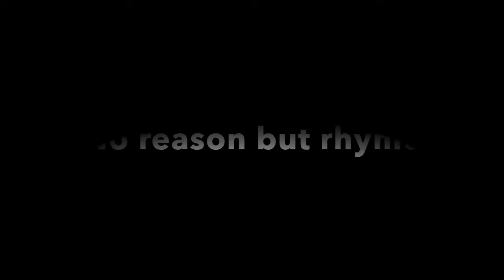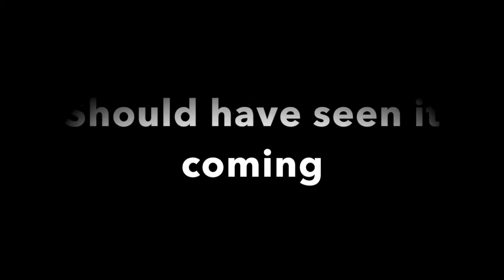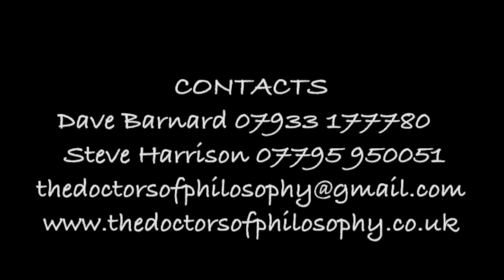The Doctors of Philosophy at the Latest Music Bar, PSedit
The Doctors of Philosophy play live at the Latest Music Bar, Brighton, February 2017. The Doctors are: Paul Stenner, Tom Andrews, Dave Barnard, David Bott, Steve Harrison and special guest Charlotte Glasson.